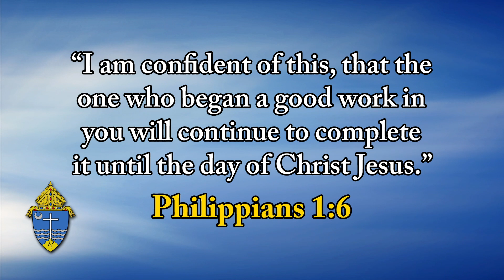Top O' The Morning - March 21, 2022